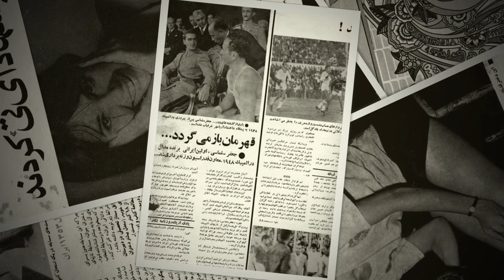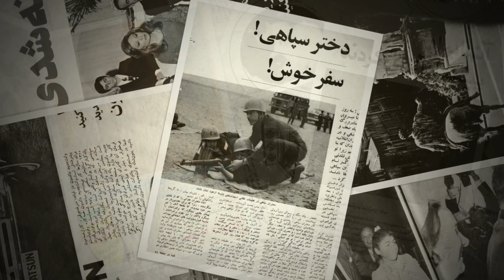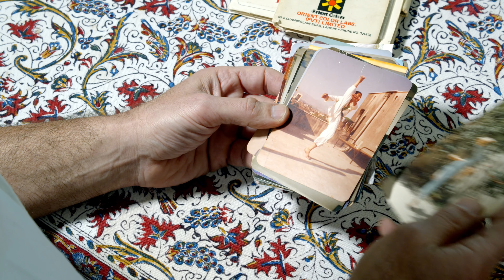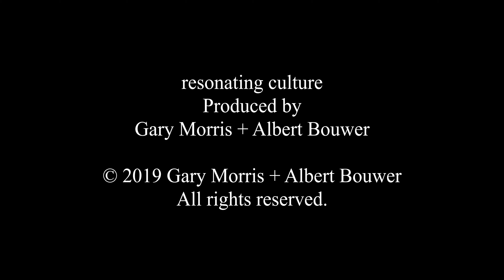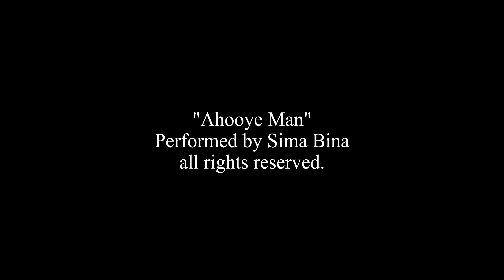Iran - Hoss Noori 2019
Gary and Hoss discuss leaving Iran to come to Perth.

resonating culture
Produced by Gary Morris + Albert Bouwer

MUSIC " Ahooye Man" Performed by Sima Bina

Magazine Clippings provided by Hoss Noori.